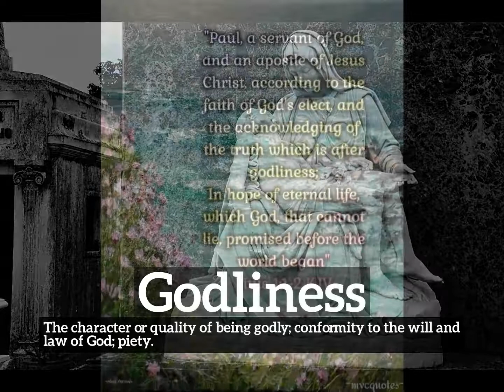How to Say Godliness in English? | What is Godliness? | How Does Godliness Look?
Learn how to pronounce godliness with Imago Spectrum.

What is godliness?
How does godliness look?
How to say godliness in English?
What does godliness represent?
What is the defintion of godliness?

Imago Spectrum allows you to easily memorize common English words and phrases by joining visual and auditory learning environments into a short video. Focus on the images and repeat godliness several times for best retention results.

In this video we are speaking the word, godliness. Do take note of how godliness is spelled.
The definition of godliness is listed below the word in the video.
Godliness:  The character or quality of being godly; conformity to the will and law of God; piety.